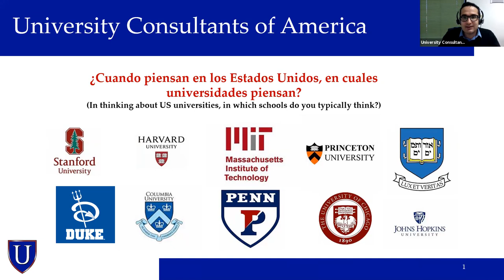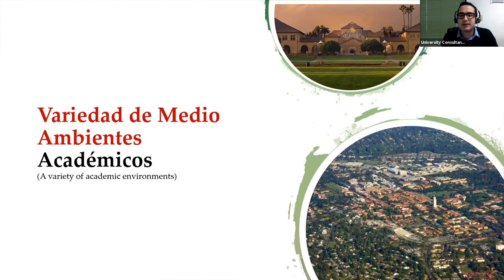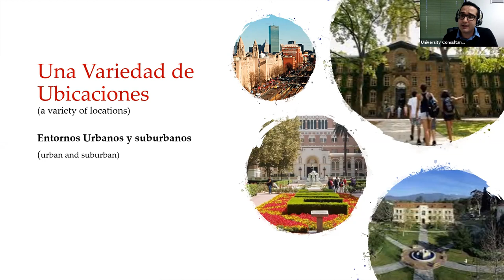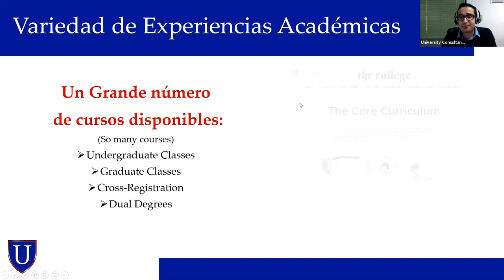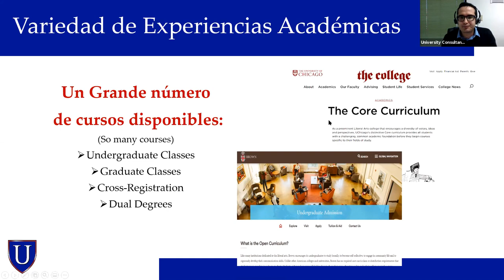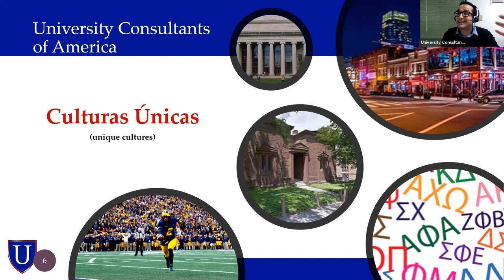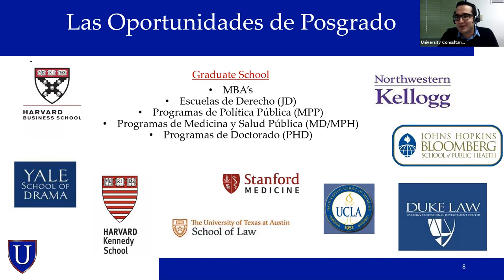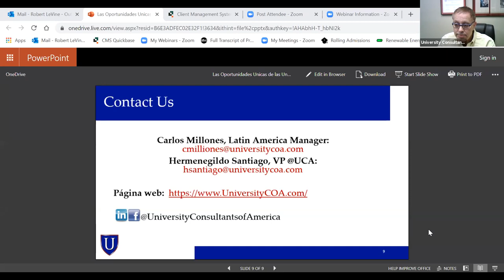Education in the USA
A special webinar for the Peruvian community about understanding university options in the United States, featuring University Consultants of America executives Bob LeVine, Hermenegildo Santiago, and Carlos Millones